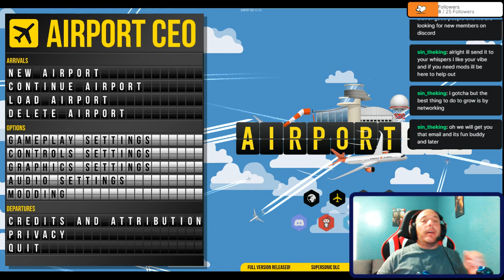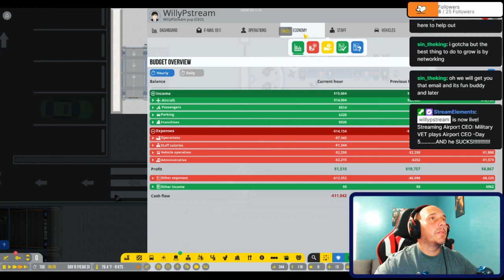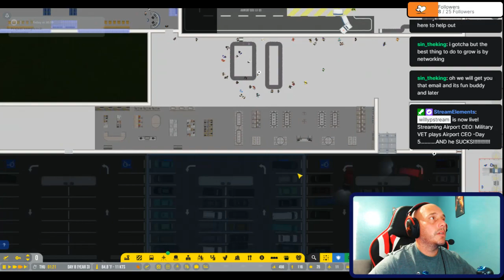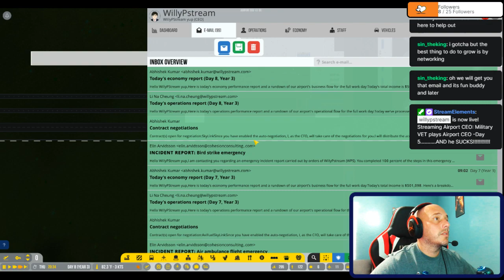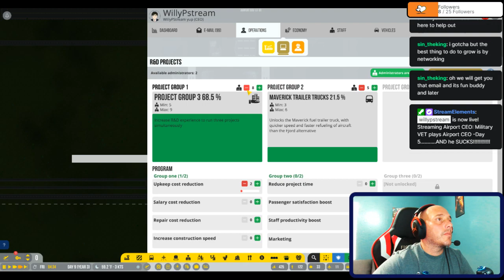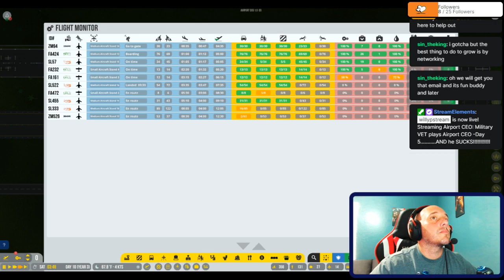Military VET plays Airport CEO -Day 5...........AND he SUCKS!!!!!!!!!!!!